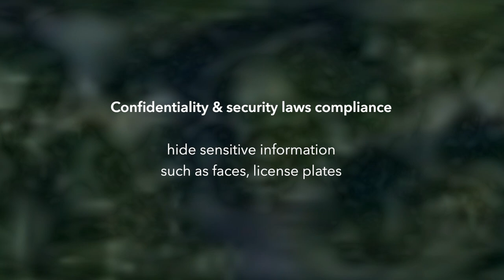VisionBlurring the right tools to kept the privacy on imagery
Discover VisionBlurring. The perfect tool to blur images and 360 images to comply with privacy law.
Publish imagery to the public, blurring faces and license plates on images. VisionBlurring software allow image blurring required by law. Images can be process with automatic or manual blurring. VisionBlurring can complete the requirement of blurring faces and plates within VisionLidar and VisionLidar365. A 100% online & secure platform suitable for all industry.

Geo-Plus Software Solutions 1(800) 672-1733